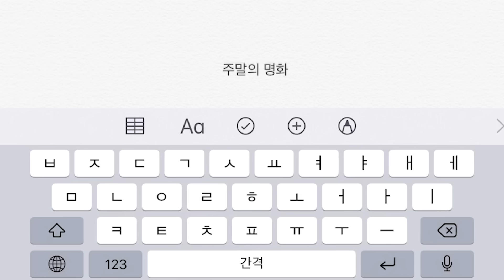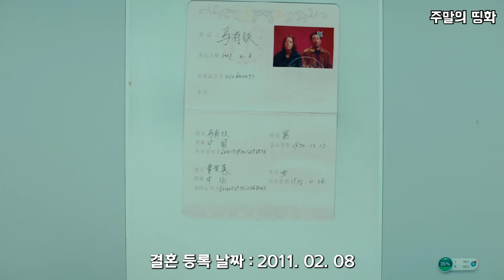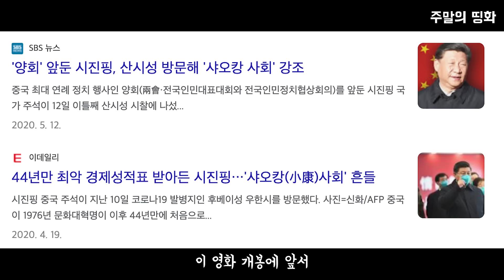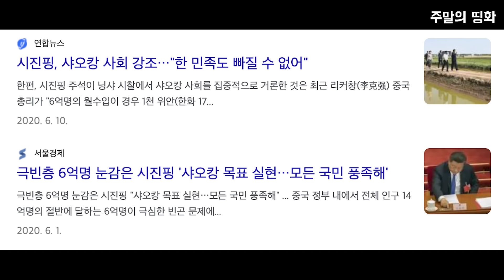개봉 2주만에 시진핑이 직접 상영 금지 시켰지만, 전세계가 인정한 띵화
촬영 기간 1년, 총 제작비 약 4억원, 전문 배우 단 1명
개봉 이후 입소문을 타서 62일차에 1억 위안 (약 200억원)의 수익을 올리지만.
당국의 설명 조차 없는 상영 금지 및 모든 온라인 플랫폼에서 삭제된 비운의 명작
실제 감독의 외삼촌이자 평범한 농부인 유티에 역할의 리루이쥔
중국 배우계의 국민 엄마이자 탑모델인 구잉 역할의 하이칭
풍경, 배경음악, 아마추어 배우들의 자연스러운 연기
심지어 잠 자리에서 갓 일어난 유티에의 뒷머리가 눌린 장면까지
디테일이 완벽했던 영화 "먼지로 돌아가다"